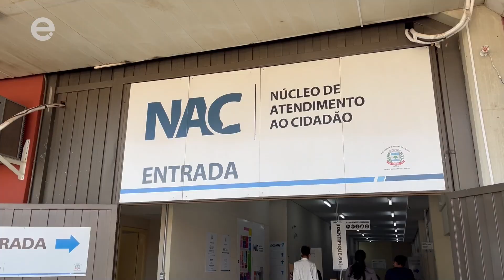Grupo Bom Pastor realiza mutirão de empregos em Limeira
O Grupo Bom Pastor, em parceria com o PAT Limeira (Posto de Atendimento ao Trabalhador), realiza um grande mutirão de empregos nesta segunda-feira, 15 de Julho, no Núcleo de Atendimento ao Cidadão (NAC), localizado na Av. Dr. Lauro Corrêa da Silva, 3.800, das 8h às 16h.

Esta é a oportunidade perfeita para você que está buscando uma vaga de trabalho ou novo desafio na carreira.

O Grupo Bom Pastor, uma empresa genuinamente limeirense, atualmente está presente em mais de 40 cidades e possui cerca de 400 colaboradores em seu time.

Este mutirão vai buscar, portanto, profissionais comprometidos e qualificados para os diversos setores da empresa. Em suma, as vagas são para:

• Vendedor Externo;

• Assistente Funerário;

• Agente Funerário;

• Assistente Administrativo;

• Assistente de Atendimento;

• Assistente de Vendas (on-line);

• Assistente de Folha de Pagamento Pleno;

• Assistente de Desenvolvimento Humano Organizacional Pleno;

• Analista de Desenvolvimento Humano Organizacional Jr.